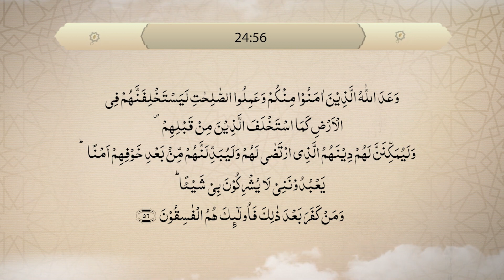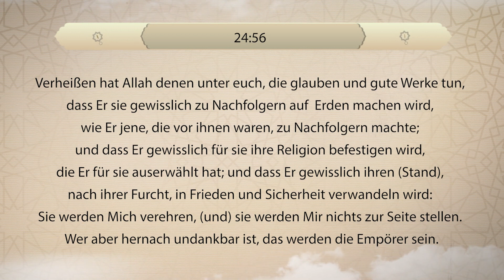Dars-ul-Quran | Das Khilafat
Ramadhan 2022 Tag 24 | 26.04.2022
MTA Germany präsentiert exklusives Ramadhan Programm.
In diesem Programm präsentieren wir Ihnen täglich um 5 Uhr eine Exegese aus dem Heiligen Quran.
Diesmal behandelt Murabbi Shakeel Ahmad Umar Mahmood Sahib die Al-Nûr Vers 56.

Kostenlose und kompetente 24/7 Islam Info-Hotlines:

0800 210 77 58 (deutsch)
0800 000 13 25 (türkisch)